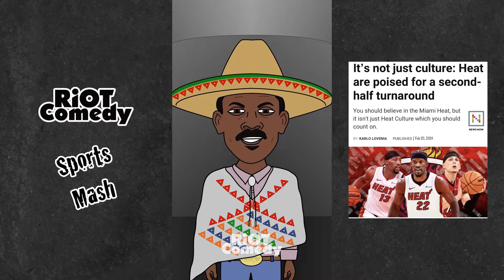Sports Comedy Mash! Next face of the NBA, Bron KD & Steph battle, Luka vs DBook, All Star game flop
RiOT Comedy is back with the latest and greatest sports comedy!
Rundown:
How to fix the NBA All-Star game
Luka vs. DBook
The next face of the league post-LeBron
The Jimmys and the Heat try to turn things around
Bron, KD, and Steph all in the play-in